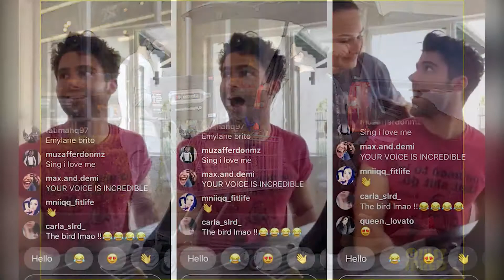Demi Lovato Bakal Dilamar Pacar Usai Pandemi Berakhir | ZOOM IN